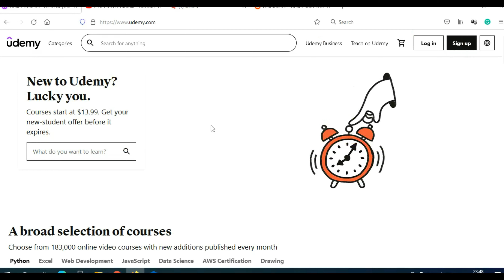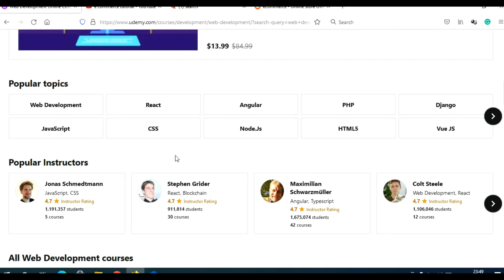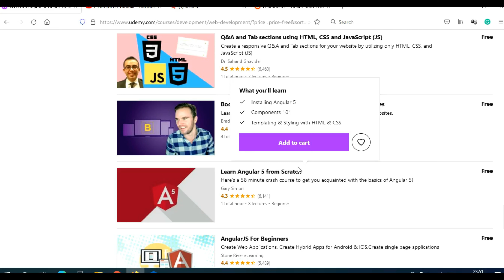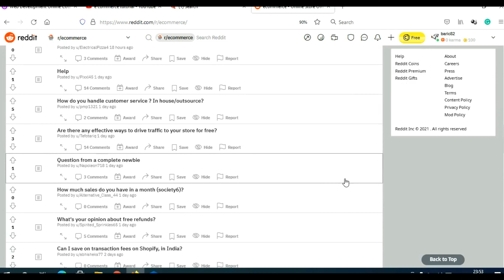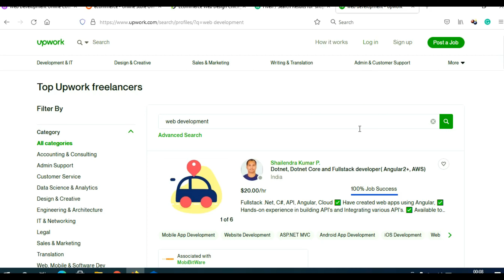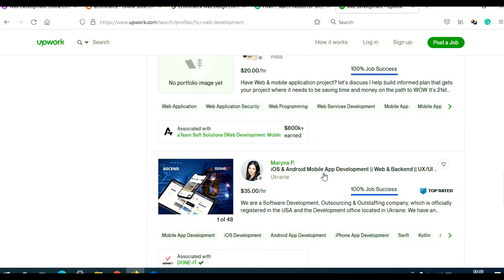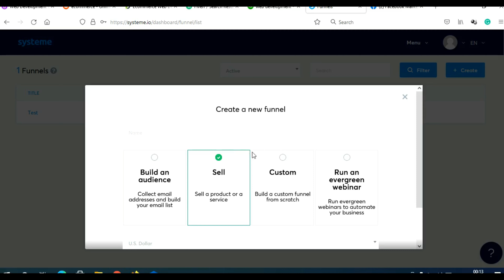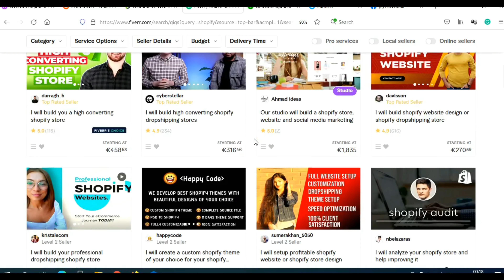Get Paid $100K With A HIGH INCOME SKILL You Can Learn For FREE | How To Start Freelancing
How to earn $100K a year with a high income skill that you can learn for free,  how to start freelancing.

In today’s video I show you how to start freelancing as a beginner. I will show you high demand and high paid skill, I will show you where you can find free means to learn this skill, I will show you the potential and where you can find clients. All you have to do is invest some time and effort to learn this skill and believe me you will start making money as a freelancer.